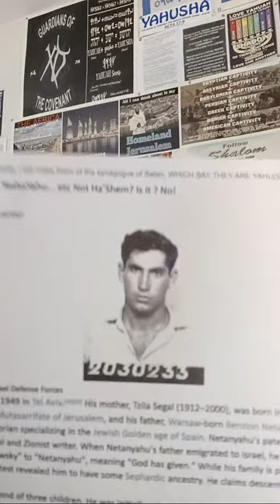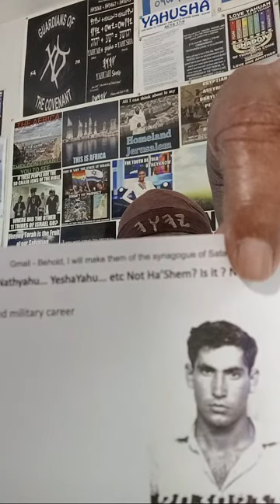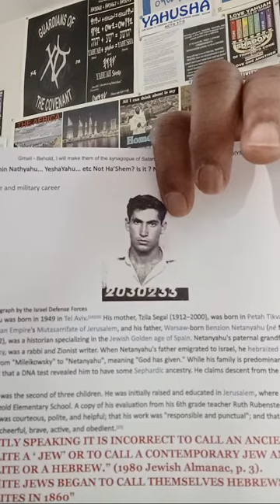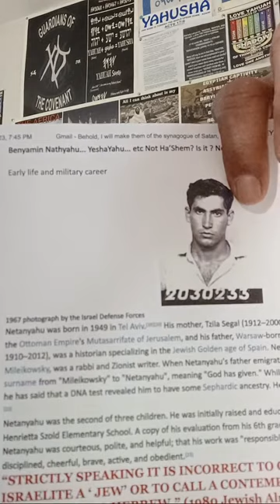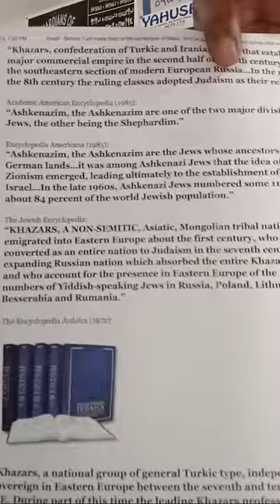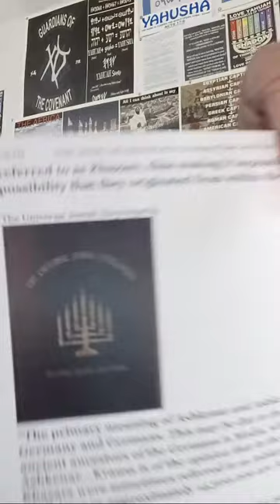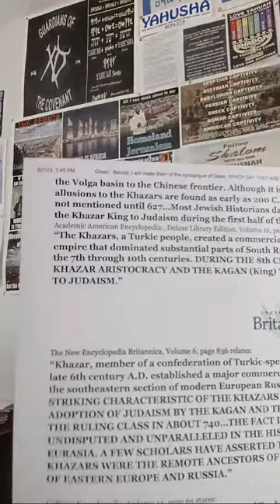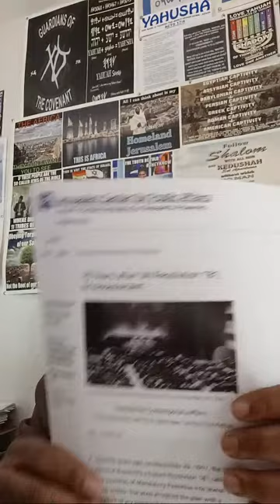"Those who say they are Jews (Yahudiy) and are not but do Lie." from (Rev. 2:9 & 3:9).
WHO'S SAYING THEY ARE *YAHUDIYM=[JEWS] & ARE NOT BUT DO *LIE AS In (Rev. 2:9 & 3:9) ? Tzion, we must seek out the truth prayerfully for this is very important to knowing who true Biblical Israelites and Hebrews are today outside of THE DO LIE WRITTEN IN THE BOOK OF REVELATIONS 2:9 & 3:9... we must be Bereans!

Hallalu-Yahuah bshem Yahusha Ha'Mashyach,  Yashar'el,  Amein Amein of a truth Baruk ha'Shem Yahuah Tseva'oth El Elyon.

Source: Early life and military career Wikipedia

Netanyahu's paternal grandfather, Nathan Mileikowsky, was a rabbi and Zionist writer. When Netanyahu's father emigrated to Israel, he hebraized his surname from "Mileikowsky" to "Netanyahu", meaning "God has given." While his family is predominantly Ashkenazi, he has said that a DNA test revealed him to have some Sephardic ancestry. 1967 photograph by the Israel Defense Forces

Netanyahu was born in 1949 in Tel Aviv.[19][20] His mother, Tzila Segal (1912–2000), was born in Petah Tikva in the Ottoman Empire's Mutasarrifate of Jerusalem, and his father, Warsaw-born Benzion Netanyahu (né Mileikowsky; 1910–2012), was a historian specializing in the Jewish Golden age of Spain. Netanyahu's paternal grandfather, Nathan Mileikowsky, was a rabbi and Zionist writer. When Netanyahu's father emigrated to Israel, he hebraized his surname from "Mileikowsky" to "Netanyahu", meaning "God has given." While his family is predominantly Ashkenazi, he has said that a DNA test revealed him to have some Sephardic ancestry. He claims descent from the Vilna Gaon.[21][22]

Netanyahu was the second of three children. He was initially raised and educated in Jerusalem, where he attended Henrietta Szold Elementary School. A copy of his evaluation from his 6th grade teacher Ruth Rubenstein indicated that Netanyahu was courteous, polite, and helpful; that his work was "responsible and punctual"; and that he was friendly, disciplined, cheerful, brave, active, and obedient.[23]

Source: Early life and military career

“STRICTLY SPEAKING IT IS INCORRECT TO CALL AN ANCIENT ISRAELITE A ‘ JEW’ OR TO CALL A CONTEMPORARY JEW AN ISRAELITE OR A HEBREW.” (1980 Jewish Almanac, p. 3).

NOTE: THIS IS VERY IMPORTANT IN 1860

"EDOMITE JEWS BEGAN TO CALL THEMSELVES HEBREWS AND ISRAELITES IN 1860"
Encyclopedia Judaica 1971 Vol. 10:23 �

"ESAU-EDOM IS MODERN JEWRY"
1925 Jewish Encyclopedia, Vol. 5 Page 41.

THEY ARE NOT OF ISRAEL OR JUDAH

Encyclopedia Americana (1985):

“Khazar, an ancient Turkic‑speaking people who ruled a large and powerful state in the steppes North of the Caucasus Mountains from the 7th century to their demise in the mid‑11th century A.D…In the 8th Century it’s political and religious head…as well as the greater part of the Khazar nobility, abandoned paganism and converted to Judaism…(The Khazars are believed to be the ancestors of most Russian and Eastern European Jews).”

Encyclopedia Britannica  (15th edition):

“Khazars, confederation of Turkic and Iranian tribes that established a major commercial empire in the second half of the 6th century, covering the southeastern section of modern European Russia…In the middle of the 8th century the ruling classes adopted Judaism as their religion.”

Academic American Encyclopedia (1985):

“Ashkenazim, the Ashkenazim are one of the two major divisions of the Jews, the other being the Shephardim.”

Encyclopedia Americana (1985):

“Ashkenazim, the Ashkenazim are the Jews whose ancestors lived in German lands…it was among Ashkenazi Jews that the idea of political Zionism emerged, leading ultimately to the establishment of the state of Israel…In the late 1960s, Ashkenazi Jews numbered some 11 million, about 84 percent of the world Jewish population.”

The Jewish Encyclopedia:

“KHAZARS, A NON‑SEMITIC, Asiatic, Mongolian tribal nation who emigrated into Eastern Europe about the first century, who were converted as an entire nation to Judaism in the seventh century by the expanding Russian nation which absorbed the entire Khazar population, and who account for the presence in Eastern Europe of the great numbers of Yiddish‑speaking Jews in Russia, Poland, Lithuania, Galatia, Besserabia and Rumania.”

Research above is public from on-line sources.

The Origin and Outcome of Replacement Theology by Ron Matsen

Replacement Theology was introduced to the Church shortly after Gentile leadership took over from Jewish leadership. The
premises of this belief are that Israel (the Jewish people and the la nd) are replaced by the Christian Church to fulfill the purposes
of God and to become the historic continuation of “Israel” to the exclusion of the former.